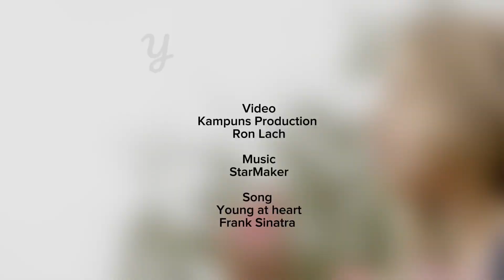Young at heart, cover by Evelyn Fernandez